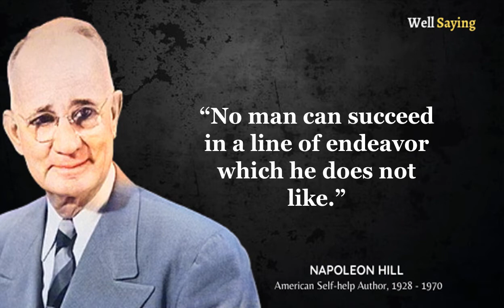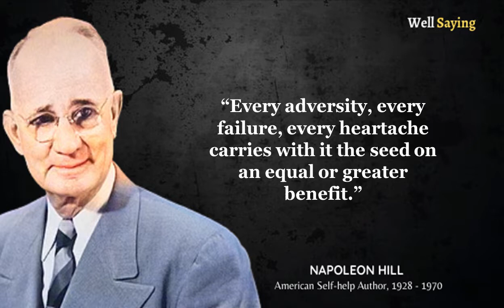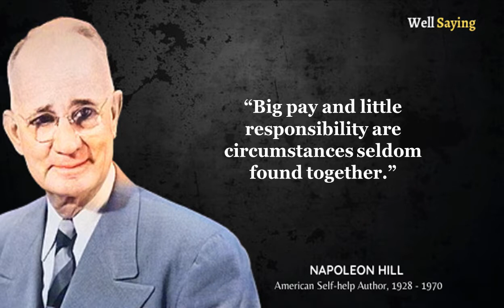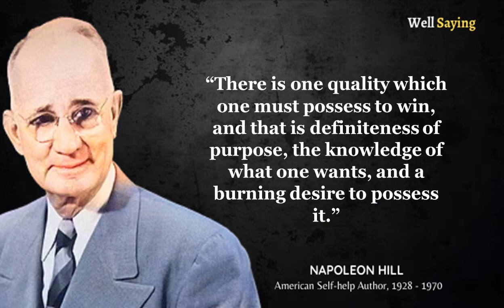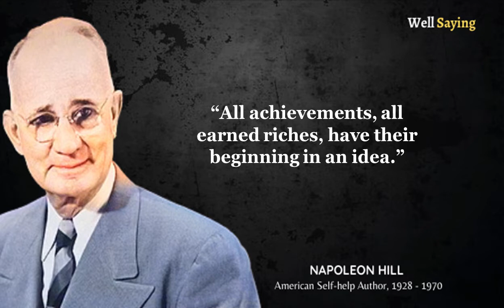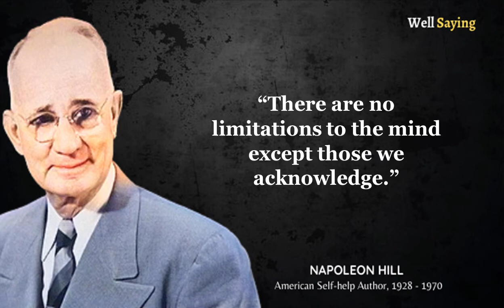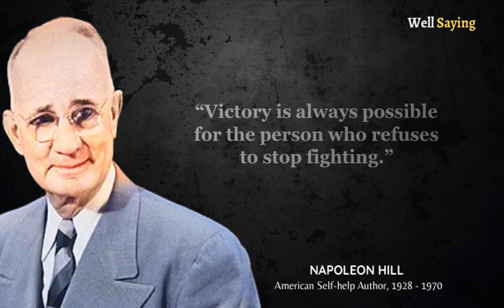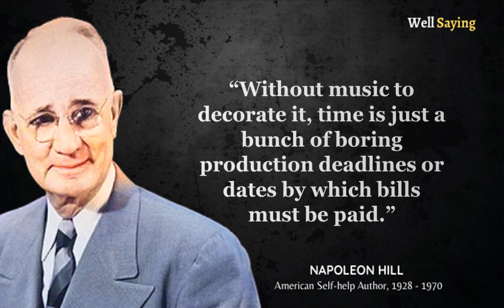Top Sixty Quotes Are There Of Napoleon Hill | You should know after you get young | Well Saying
History of Oliver Napoleon Hill

Oliver Napoleon Hill (October 26, 1883 – November 8, 1970) was an American self-help author. He is best known for his book Think and Grow Rich (1937), which is among the 10 best-selling self-help books of all time. Hill's works insisted that fervid expectations are essential to improving one's life.
Notable works: Think and Grow Rich (1937); T...
Spouse: Florence Elizabeth Horner (1910–19...
Born: October 26, 1883; Pound, Virginia, U.S
Period: 1928–1970

Napoleon Hill (1883 – 1970) was a famous American author and big influencer on the key to success and personal achievement. Most people know Napoleon Hill from the 17 Principles of Success and his best sellers the law of success (1928) and Think and Grow Rich (1937), which sold more than 20 million copies.

That's what Andrew Carnegie asked Napoleon Hill to do before Hill took on the task of interviewing 500 of the world's wealthiest people. Carnegie said, “Napoleon, you're going to have lots of problems. Everything in you is going to tell you to quit because that's the easiest thing in the world to do for weaklings.

1. Like The Video
2. Comment. Ask Questions, Start a Discussion, Or Share Your Thoughts!
3. The More Subscribers We Have, The Better Able We Are To Make Great Content!